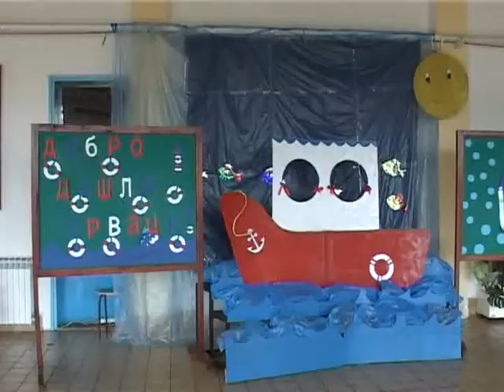01 09 PRVI SEPTEMBAR GM